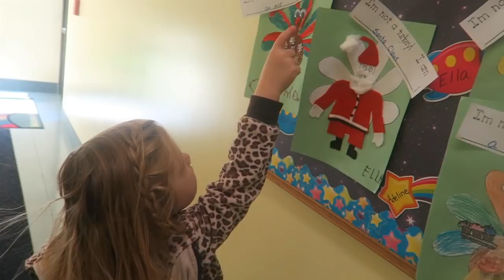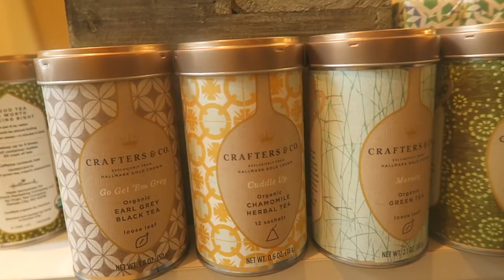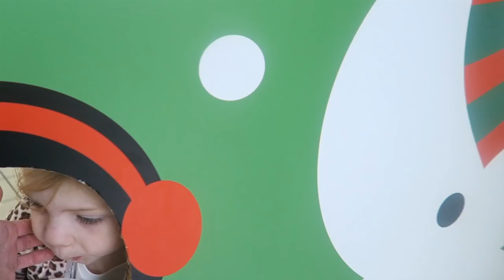CRAZY DAD & KINZO GIVING BACK! │11•23•15 DAILY VLOG